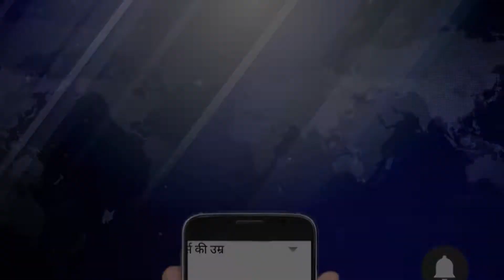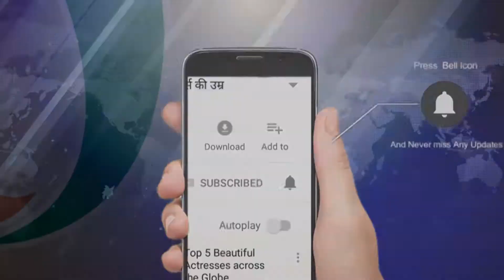Day 1 : विश्व पर्यावरण दिवस | World Environment Day | Newstimes Network